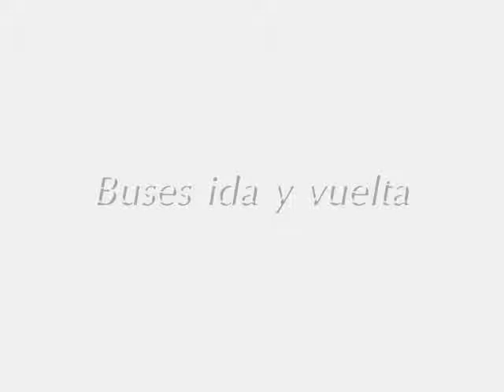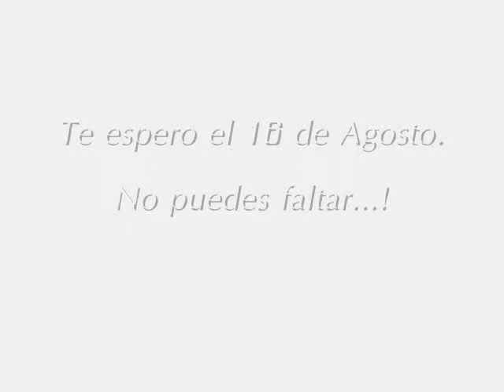Fiesta Project X 16 de Agosto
A 20 min de valencia (Cheste ) + INFO 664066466 WhatsApp Guky Ayub Facebook